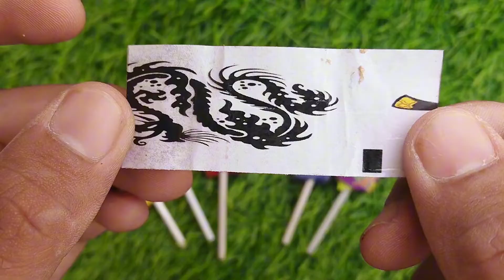TRAIN JCB TOY CARTOON TOY HELICOPTER KA VIDEO CRANE, JCB,TRACTOR,BUS,TRAIN,CAR,TOYS#candy